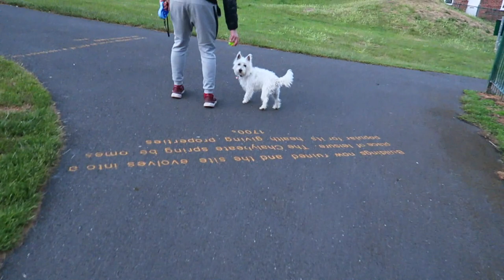A Day In The Life With A Dog! Meet Ellie!!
Me and Jamie looked after his mum's dog, Ellie, for the week and I filmed our last day with her! Unfortunately the weather wasn't the best xx